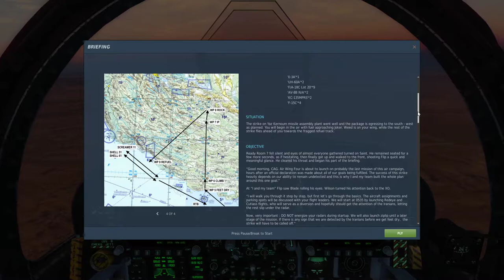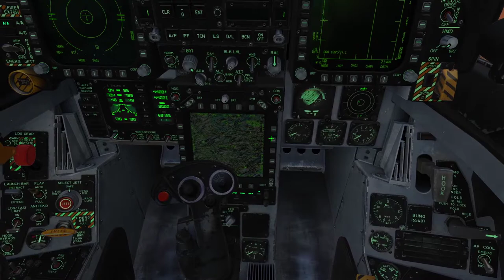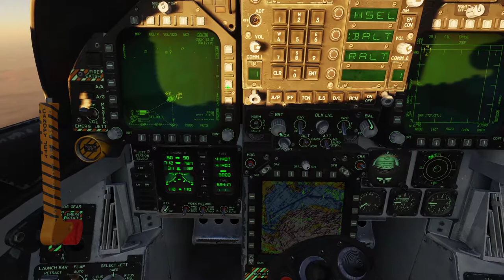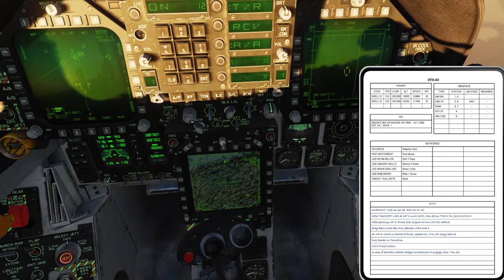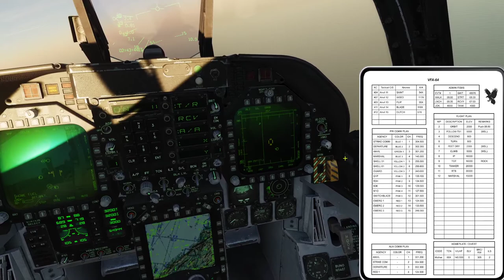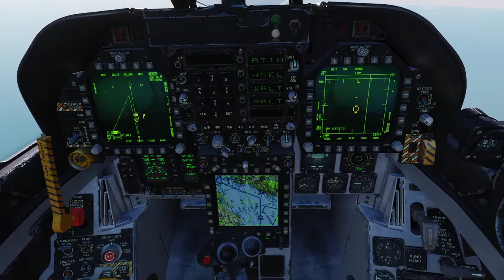DCS F/A-18C - Raven One: Mission 15 - Return from Yaz Kernoum